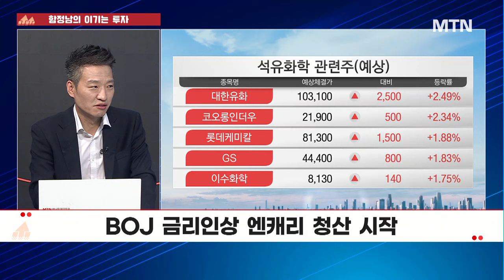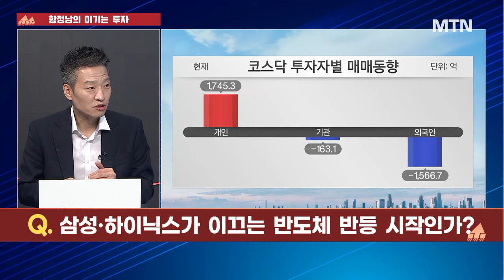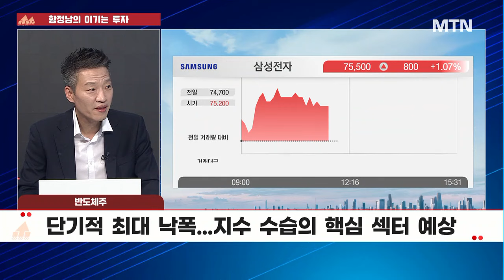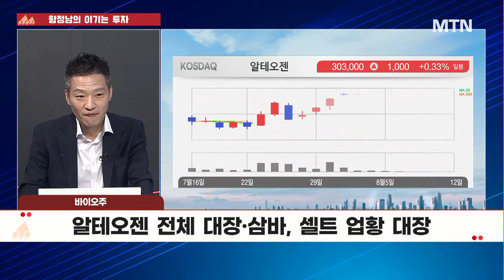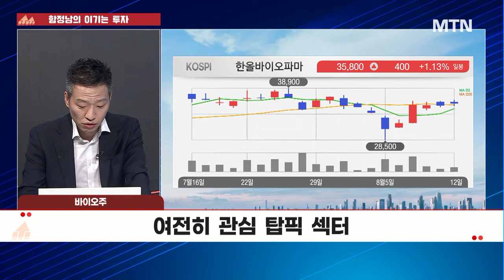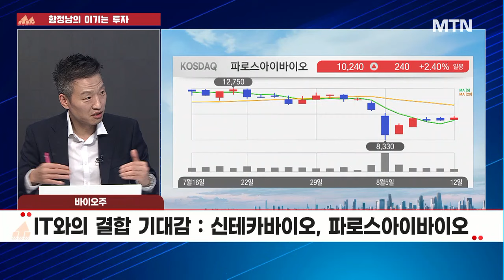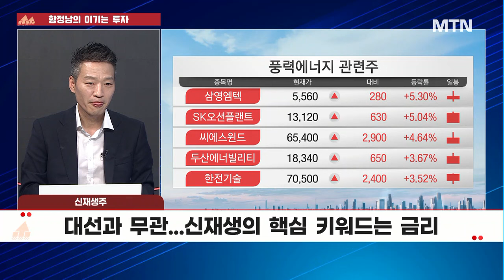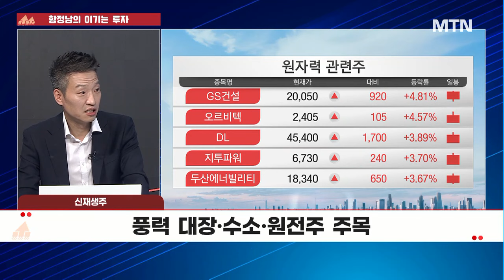[함정남의 이기는 투자] 해리스 보단 금리인하가 호재 신재생주 조정은 매수 기회? / 머니투데이방송 (증시, 증권)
08/12 성공! 마감전략

출연: 함정남 IBK투자증권 분당WM센터 차장

Q. 폭락장 이후 투매를 수습하는 증시, 매수 가능할까?

Q. 삼성·하이닉스가 이끄는 반도체 반등 시작인가?

Q. 견조한 상승세 바이오섹터...대장 지위 유지할까?

Q. 미운오리 신재생주, 해리스 돌풍에 볕 들까?